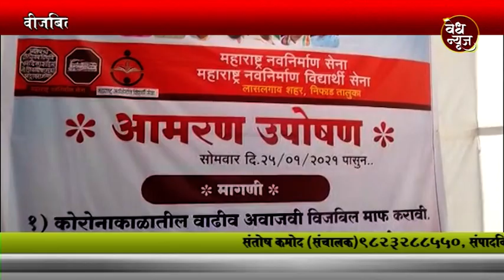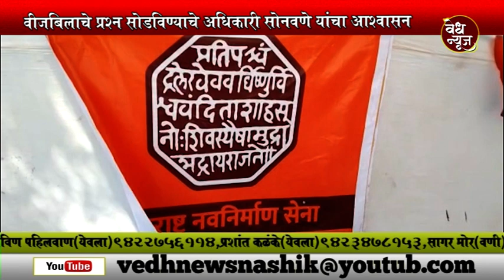Vedh | मनसेचे लासलगावला आमरण उपोषण सोडले | वीजबिलाचे प्रश्न सोडविण्याचे अधिकारी सोनवणे यांचा आश्वासन